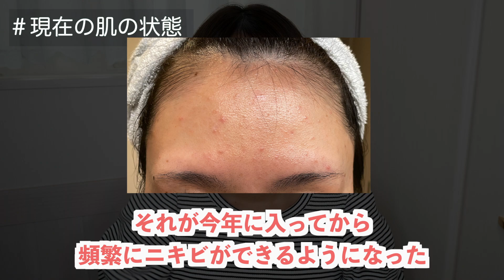【ニキビ治療】大人ニキビどうやって治す？保険治療はじめました。【みーきです。】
こんにちは、MIZUKIchannel/みーきです！！！

今回は、私が最近ずっと気になっていたおでことあごのニキビ達！
それらを改善するために、病院で保険治療を受けることにしました。

今の肌の状態や治療の経過などをこれから継続的に動画にしていこうと考えています♡

同じように、スキンケアでニキビがなかなか改善しない！！っていう方は、保険治療ってどんな感じなのか、動画をみてもらって参考にしてくれたら嬉しいです♡